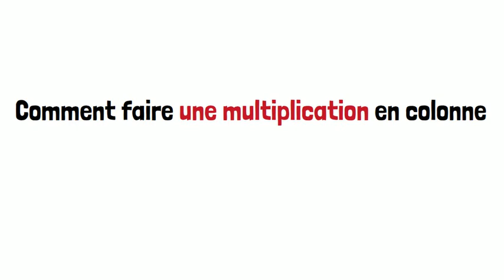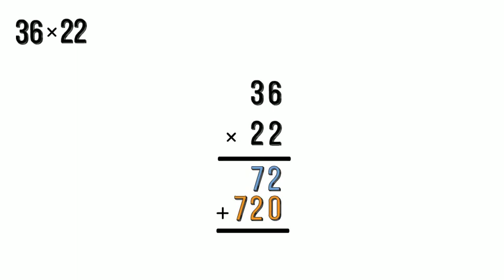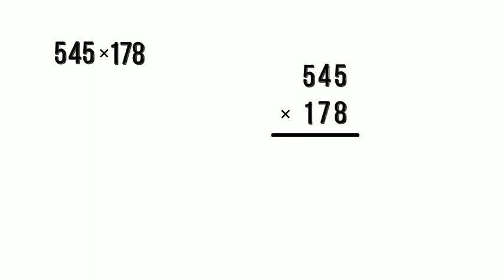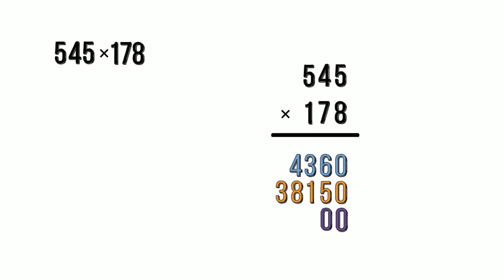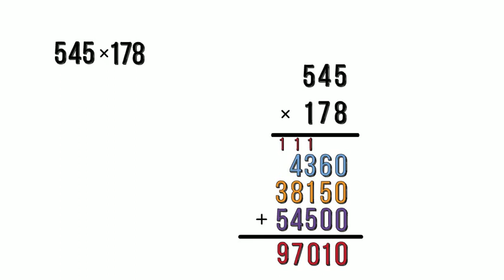Comment faire une multiplication en colonne ?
Pour résoudre une multiplication avec des grand nombres, tu peux utiliser la multiplication en colonne, en plaçant les nombres, les uns au-dessus des autres.

On aligne les unités, les dizaines, les centaines, …

Tu commences toujours la multiplication de la droite et tu effectues la multiplication avec chaque chiffre.

Attention ! N’oublie pas de rajouter les 0. Pour les :

- Dizaine : tu rajoutes un 0
- Centaine : tu rajoutes deux 0
- Millier : tu rajoutes trois 0
- … ainsi de suite.

Puis, tu fais l’addition pour trouver le résultats (tu peux voir une précédente vidéo sur l’addition en colonne).

Avec la multiplication en colonne, cela te permet de trouver une réponse plus facilement et sans la calculatrice.

Au prochain épisode.